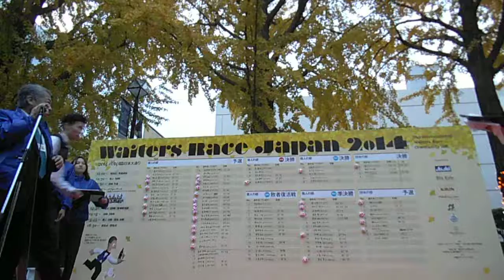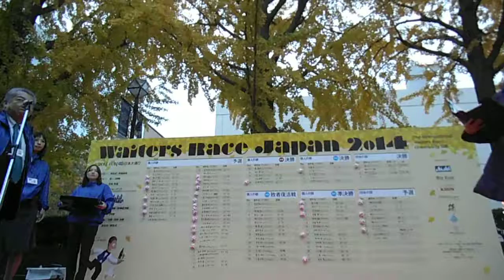DSCF2518ウェイターズレースジャパン20141124表彰式3of3